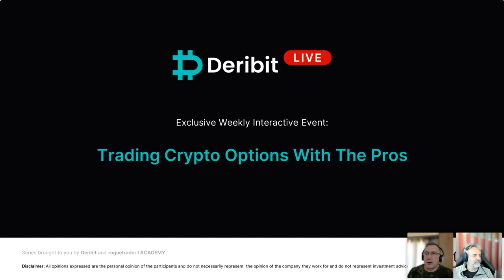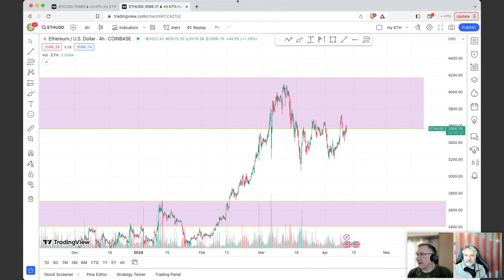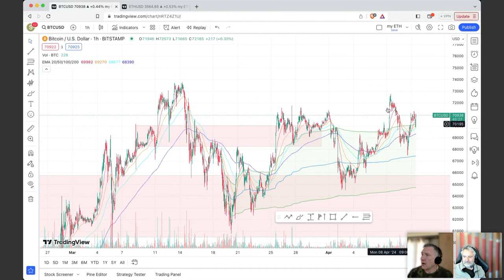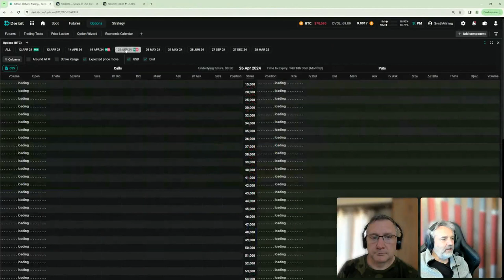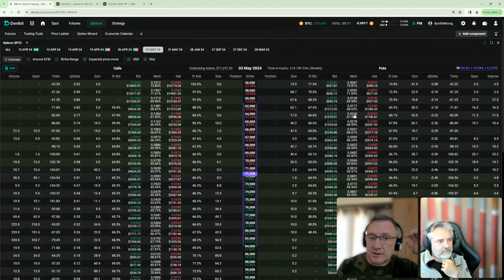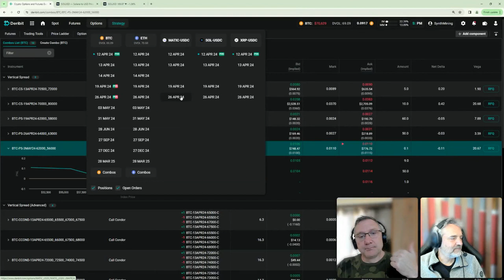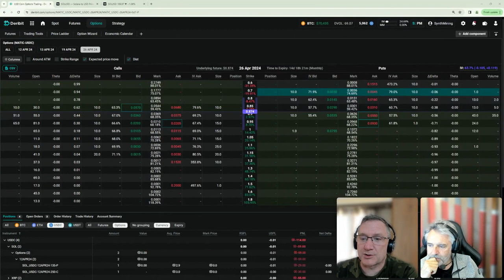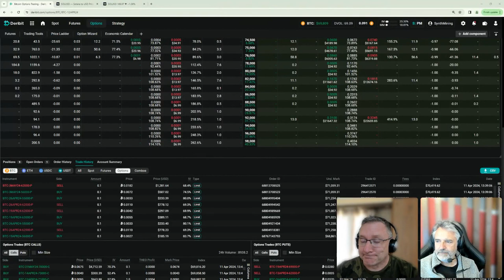Episode 46: BTC Halving – How to Trade it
The latest BTC halving is a halving like none other before it due to a host of different factors at play.

Will this halving follow the patterns of previous halvings?

We don’t think so.

While anything is possible, we have our own predictions and plans on how to trade them.

00:00 Introduction
1:24 Agenda
6:14 Live trading
9:17 Live trading - BTC Halving
36:47 Questions